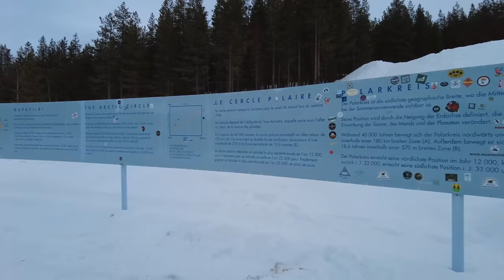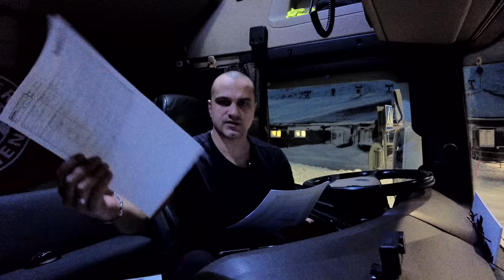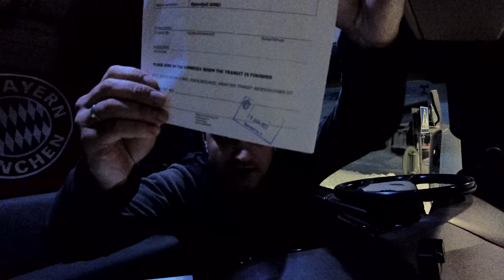Последний день пути на ближний север Норвегии!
Через северный полярный круг по Швеции пересекём границу Bjørnfjell и доедем до Narvik. Зимние дороги и пейзажи Скандинавии, северные олени гуляющие по дорогам. Снежные горы северной Норвегии. Последняя часть из пяти частей пути на север!
Приветствую всех на своём канале Trucker in Scandinavia или по простому Дальнобой по Скандинавии 2022! Меня зовут Фёдор. Мне 30 лет и я работаю дальнобойщиком по странам Скандинавии, России, Европы и Англии уже 8 лет.
На своём канале(видеоблог о путешествиях) я расскажу о работе Дальнобойщика по Европе и Странам Скандинавии, а так же посетим северный полярный круг и увидим на сколько успешная Скандинавия!